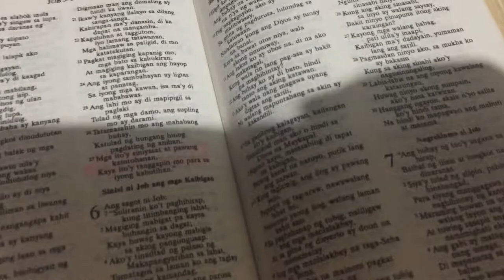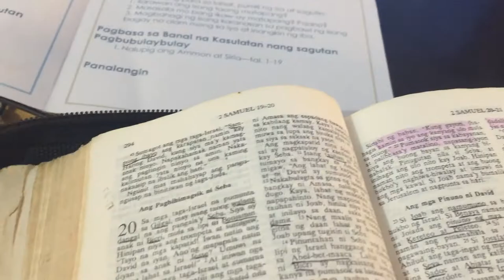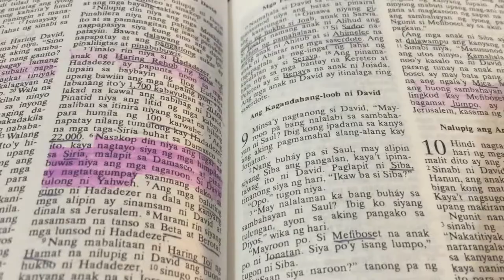LOPW 01 - Glimpse of Daily Routine/Pastoral House Construction Resumes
Everyday is not an ordinary day because of God's surprises.  So blessed to receive from Him.  This pastoral house is God-given thru generous brethren (lot, finances, labor and food). Wow! Thank You LORD! May you bless these people abundantly so that they can be a blessing to others as well.